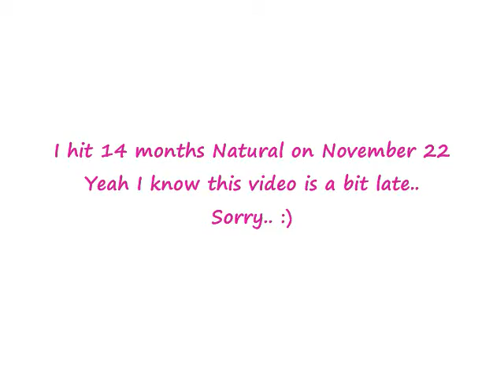Quick Hair Length Check (14 Months Natural)